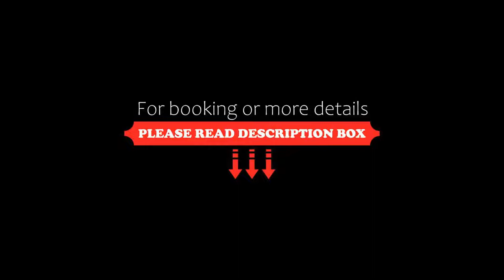Beach Suites, Byron Bay, Australia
About Property:
You're eligible for a Genius discount at Beach Suites! To save at this property, all you have to do is sign in.
Overlooking Byron Bay’s Main Beach, these stylish boutique apartments and studios offer secure car parking and free WiFi. Penthouse apartments with private rooftop swimming pool and panoramic ocean views are available.
The shops, restaurants, cafes and bars of Byron Bay town centre are on the doorstep of Beach Suites Byron Bay. Ballin...
Property Type: Hotel
Address: 20 Bay Street, 2481 Byron Bay, Australia
Searching For
1. Beach Suites - Byron Bay - Australia
2. Beach Suites - Byron Bay - Australia Address
3. Beach Suites - Byron Bay - Australia Rooms
4. Beach Suites - Byron Bay - Australia Amenities
5. Beach Suites - Byron Bay - Australia Offers and Deals
Audio Credit:
Track Title: Subway Dreams
Artist: Dan Henig